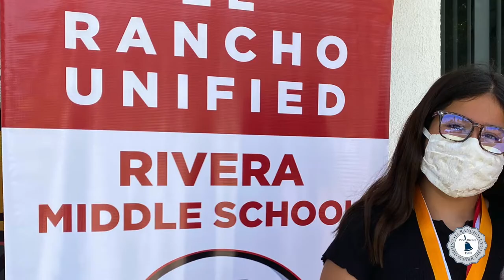Honoring our Civil Rights Leader, Dr. Martin Luther King Jr.